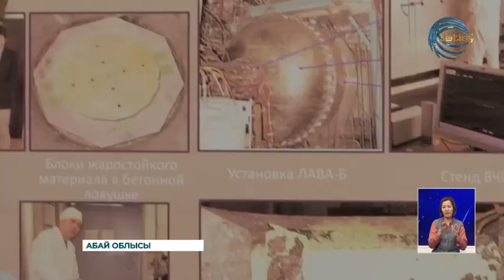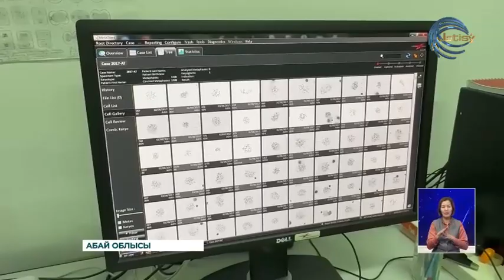Қазақстанның Ұлттық ядролық орталығы елде атом электр стансасын салуға жетекшілік ете алады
Қазақстанның Ұлттық ядролық орталығы елде атом электр стансасын салуға ғылымыи-техникалық тұрғыда жетекшілік ете алады. Әрі қажетінше мамандармен қамтуға дайын. Бұл туралы орталықтың бас директоры Эрлан Батырбеков журналистермен болған кездесуде мәлімдеді. Қазақстан атом электр стансалары компаниясы ұйымдастырған баспасөз турымен Абай облысының Курчатов қаласына барған тілшілер тобы орталық жұмысымен танысып, оның тәжірибелік базаларында болды. Айта кетейік, биыл Президент жарлығымен ғылым мен техниканы дамытудағы үлесі үшін Ұлттық ядролық орталықтың бір топ ғалымы мемлекеттік сыйлықтың иегері атанған болатын